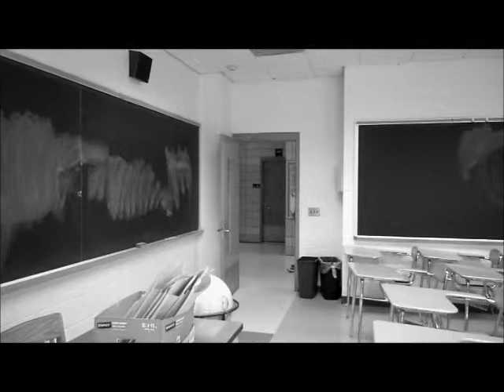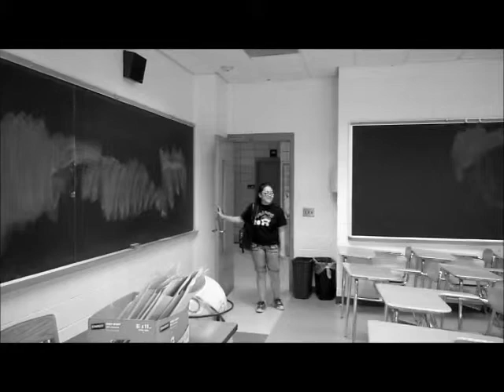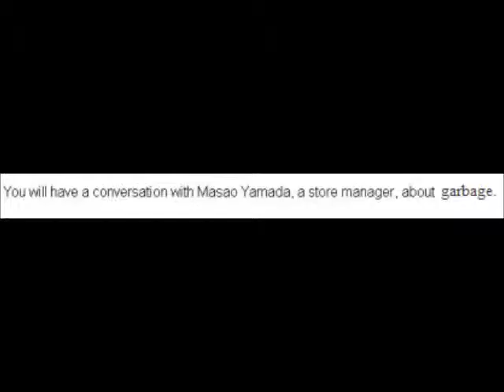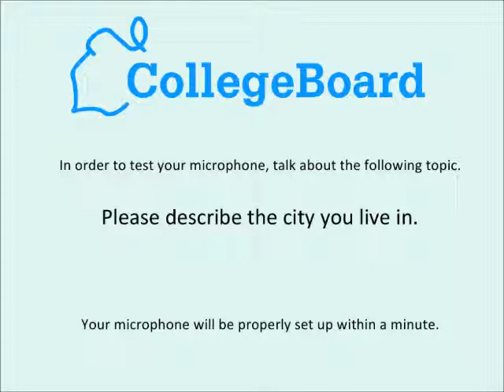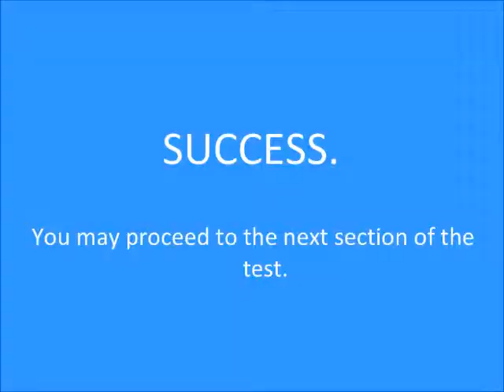Townsend Harris High School AP Japanese 2011 Final Project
私達の最後のプロジェクト。